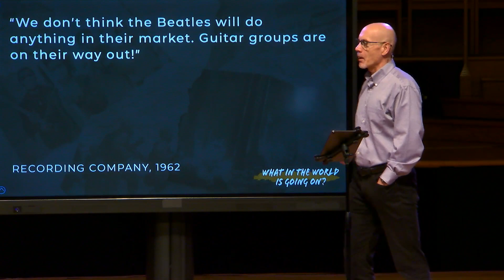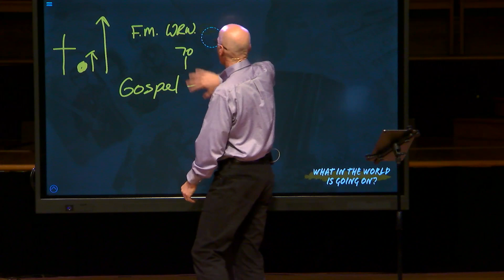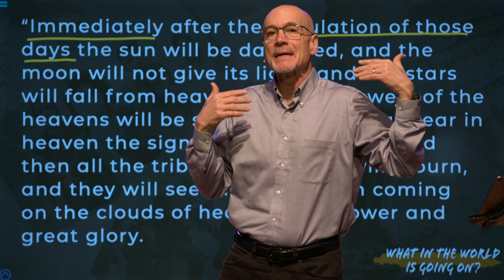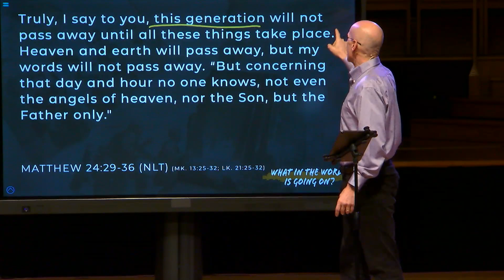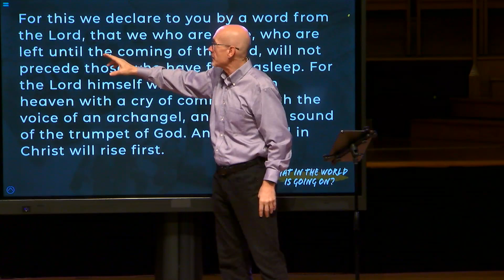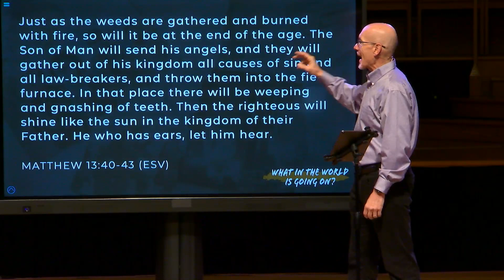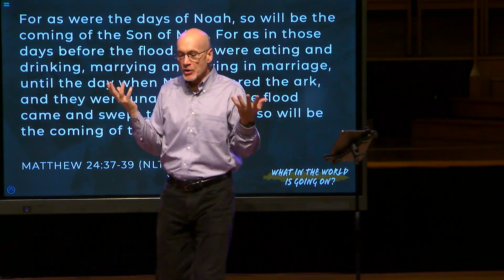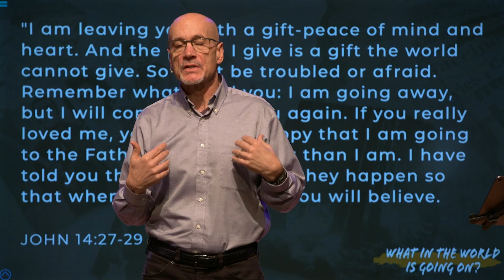Cosmic Chaos Pt. 2 // What in The World Is Going On?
Over the past year, one of the most searched terms on the internet was "end times." People are watching what's happening in our world and their lives, and they're asking “What is going on? Are we at the end? What does the future hold?” We’re going to try to answer some of those questions in our brand new series called “What in the World is Going On?” Despite our questioning, we know one thing's for sure: God's got answers! Together, we'll look at Jesus' words about the future and His return.

Join us in-person or online for worship! for service times and locations.